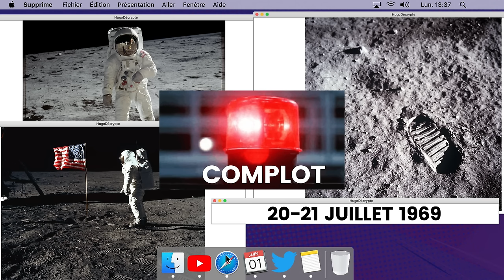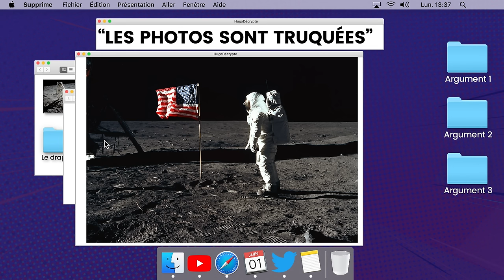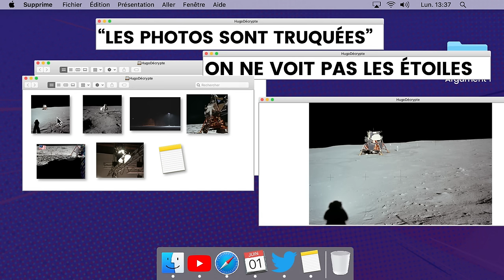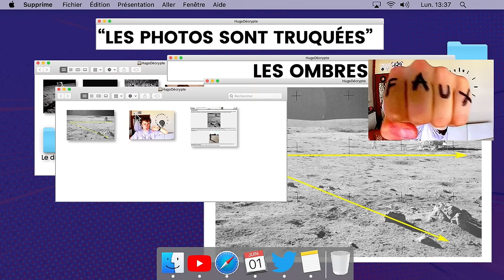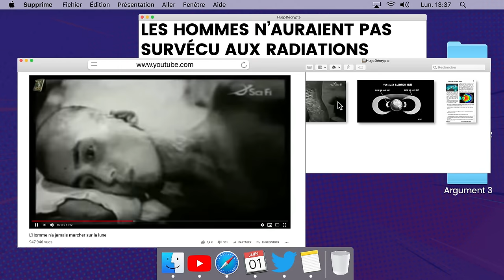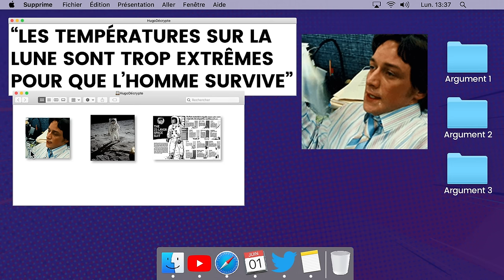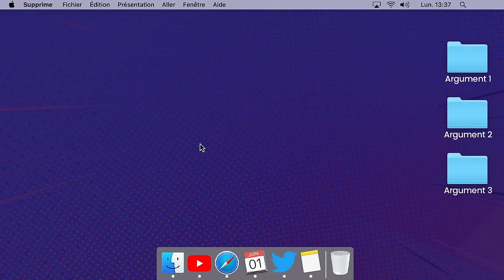HOMME SUR LA LUNE : Le grand complot ? - Supprime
9% des Français pensent que Apollo 11 est fake, que l’homme n’est jamais allé sur la lune... Alors, qu’en est-il ? Nouveau décryptage dans cet épisode de Supprime !

Crédits vidéo :

Écriture : Benjamin Aleberteau, Marion Huysman Hugo Travers